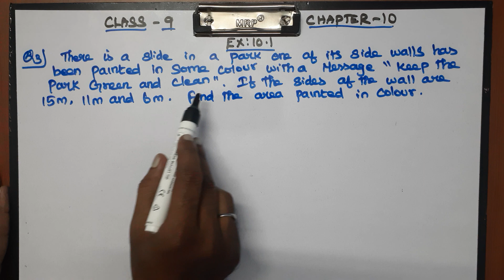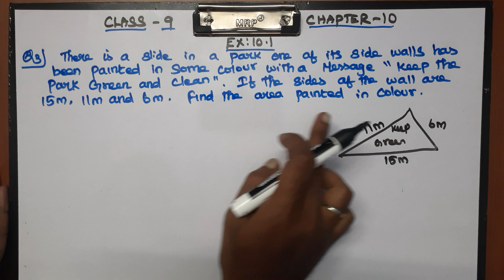CLASS 9 CBSE NCERT NEW BOOK MATHS CHAPTER 10 Ex 10.1 Q3 and 4 HERON'S FORMULA EXERCISE PROBLEMS.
Explained about CLASS 9 CBSE NCERT NEW BOOK MATHS CHAPTER 10 HERON'S FORMULA - EXERCISE PROBLEMS in tamil language.